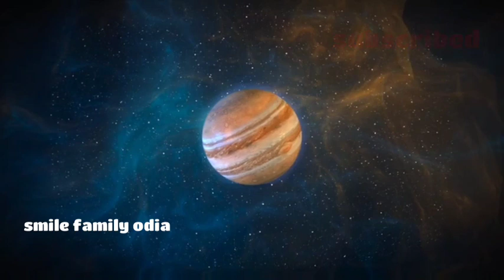ନୂଆବର୍ଷ ରେ 5ଟି ରାଶି ଇତିହାସ ରଚିବେ ll ଘଟୁଛି ବଡ଼ ପରିବର୍ତ୍ତନ ll